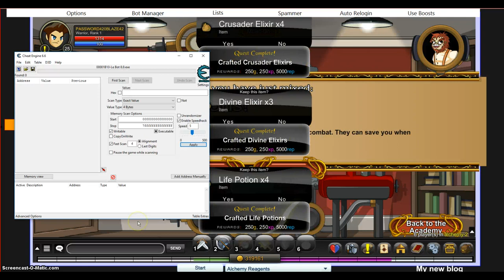AQW How To Get Level 85 In 2 DAYS!! (Le Bot) *BETTER VERSION* +Much Gold :P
AQW How To Get Level 65 In 1 DAY!! (Le Bot) *BETTER VERSION*

✘ Subscibe & Like 4 more!

Sorry 4 Some lag but my computer is getting slower and slower because its getting older and it has alot of shit in it a tip is to make the video x1.25 for those who are on a Computer!